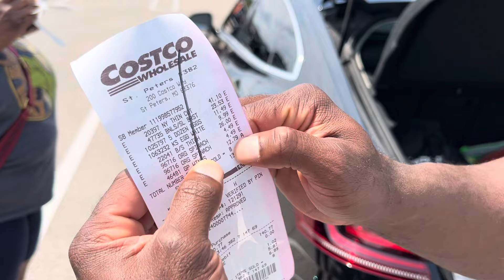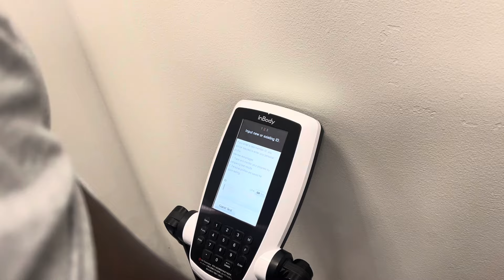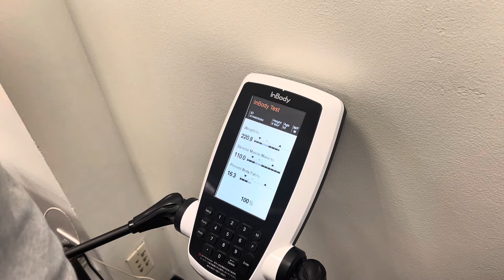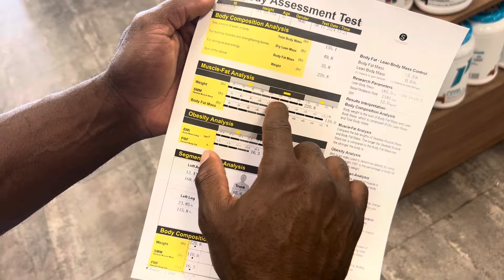Grocery Haul for under $100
A quick Grocery haul at Costco for under $100.
Eat clean and healthy for cheap.